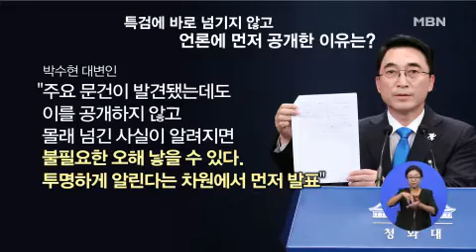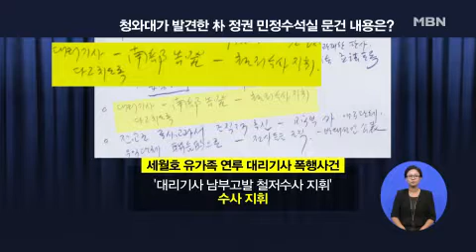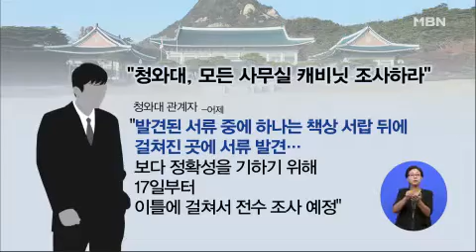'청와대 문건' 재판 변수 되나…증거능력·법위반·하명수사 논란